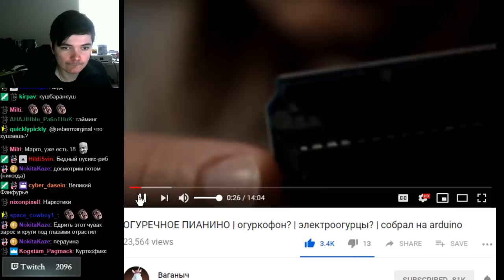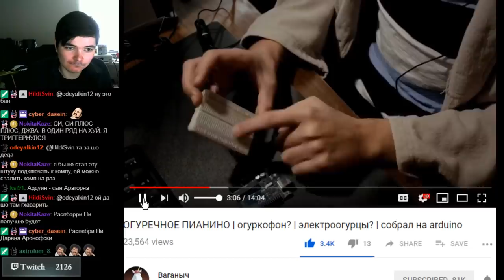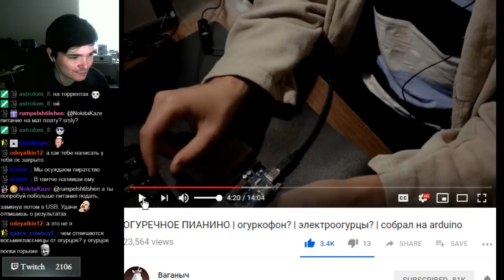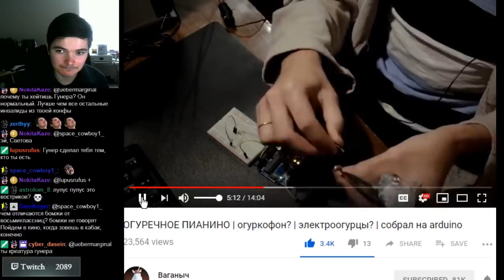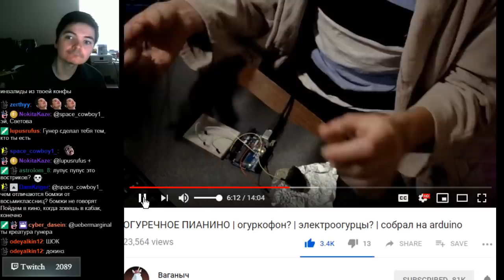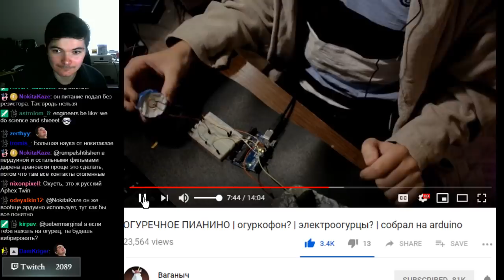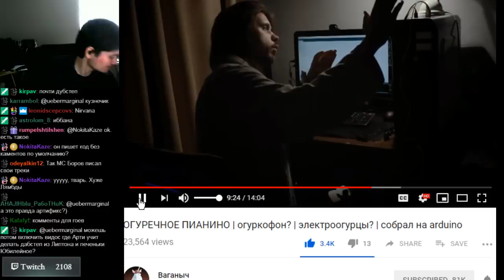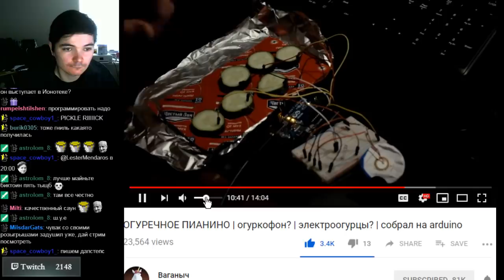Маргинал учится собирать огуречное пианино (Ваганыч)